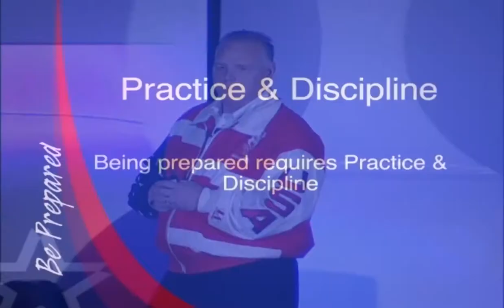The Legs Feed The Wolf- Discipline and Teamwork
- See an example of Anthony Casablanca as a keynote speaker from his talk on Being Prepared to Lead.